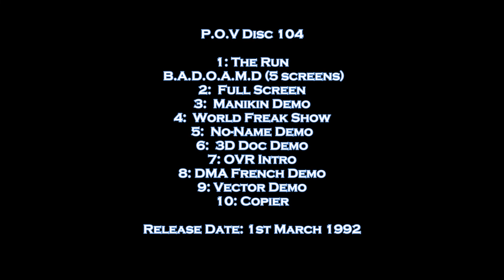POV104 - Demo Compilation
P.O.V Disc 104

1: The Run
 B.A.D.O.A.M.D (5 screens);
2:  Full Screen
3:  Manikin Demo
4:  World Freak Show
5:  No-Name Demo
6:  3D Doc Demo
7: OVR Intro
8: DMA French Demo
9: Vector Demo
10: Copier